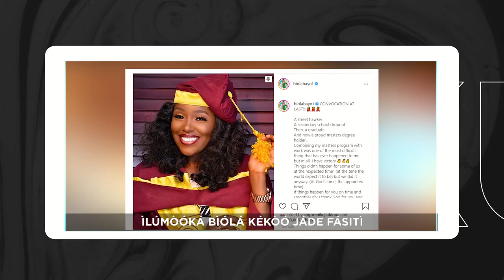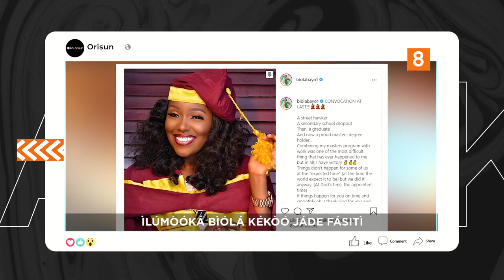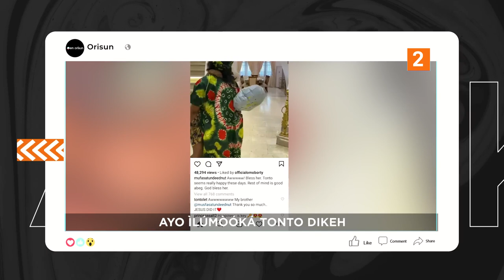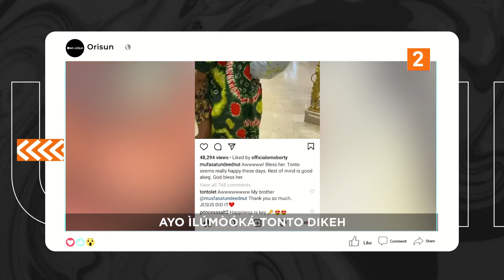DTT: Itakongbo DoubleJoy Pelu Cute Abiola